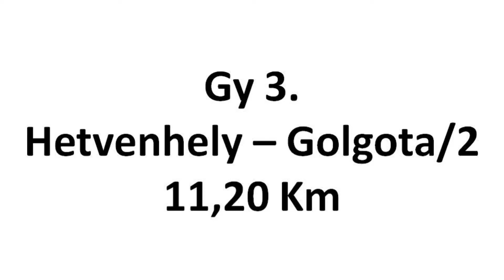Baranya Kupa 2013 Matics M. - Zejda V. Gy3.